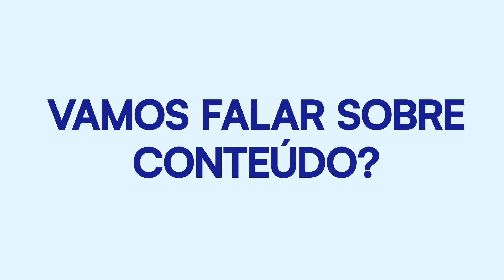VT PÓS- EVENTO INTEGRAÇÃO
Ficha técnica:
Roteiro e produção- Jeska Queiroga
Edição e finalização: Douglas Nobre
Sonorização: Marcelino Oliveira